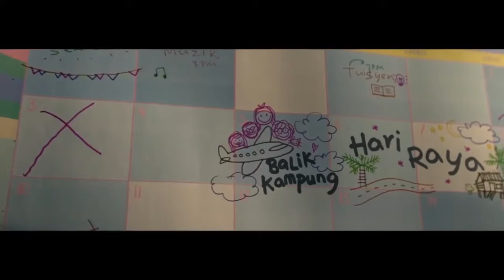MALAYSIA Airlines Boleh Adik Ikut Ads 2016